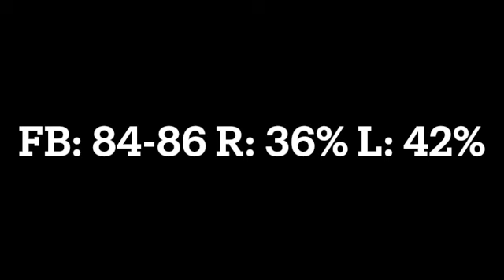Brett Seils RHP